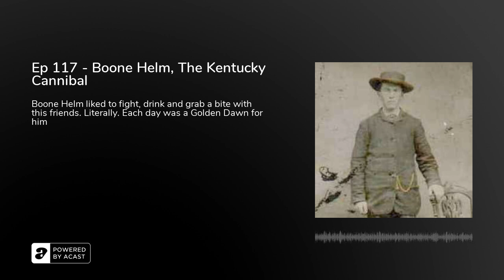Ep 117 - Boone Helm, The Kentucky Cannibal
Ep 117 is loose! We're back in the Old West to tell the tale of Boone Helm, who had appetites for more than just gold...
Was Boone simply trying to survive in a harsh world? Why was he determined to cause trouble where ever he went? And what was up with his horse antics?
The secret ingredient is. gold!

Get cocktails and historic true crime tales every week with The Poisoners' Cabinet. Listen to the Podcast on iTunes, Spotify and find us on Acast